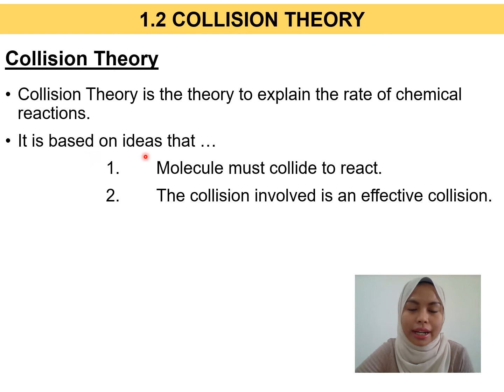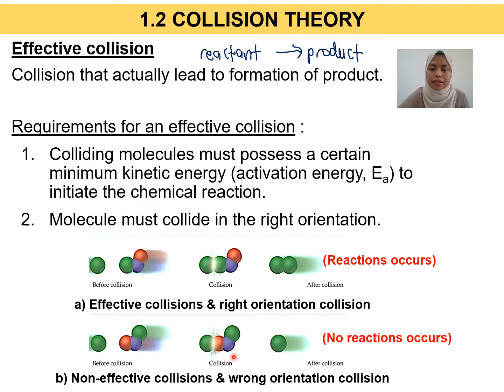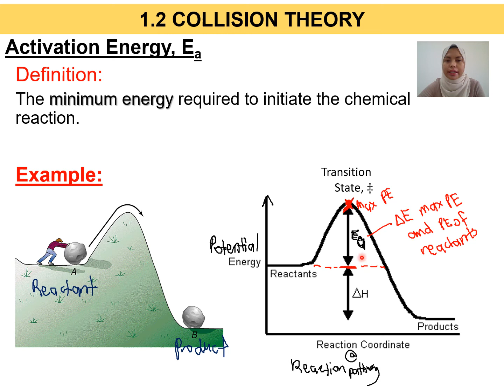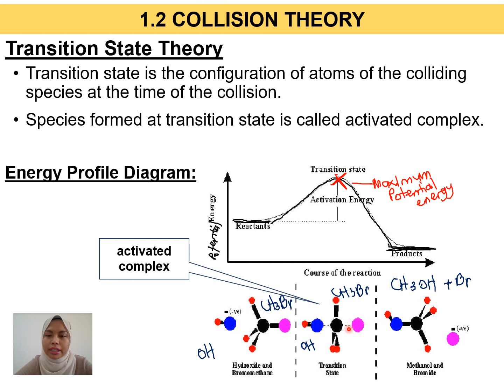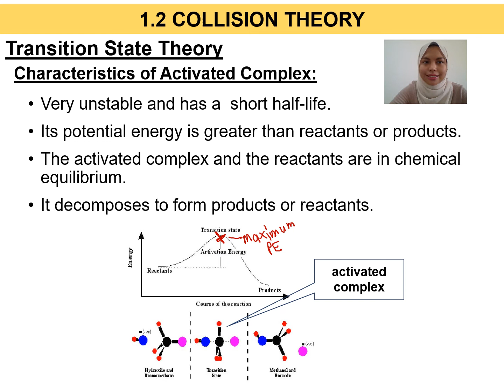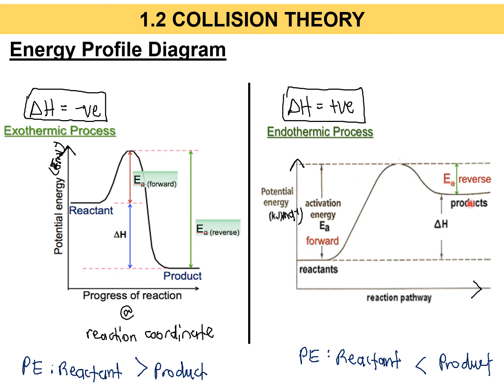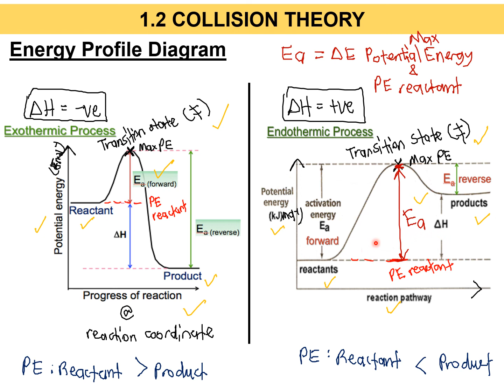Matriculation Chemistry Lecture Subtopic 1.2 Semester 2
Chapter 1-REACTION KINETICS
1.2-COLLISION THEORY
a) Explain collision theory.
b) Define activation energy.
c) Explain transition state theory.
d) Draw energy profile diagram of a reaction.